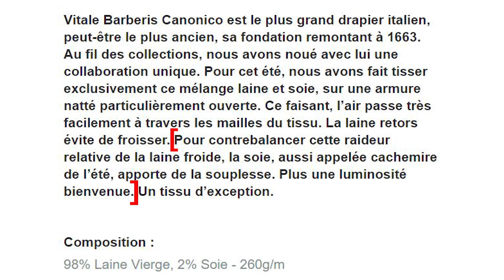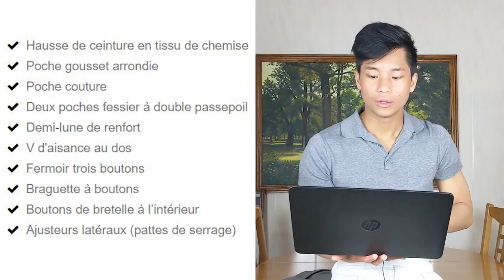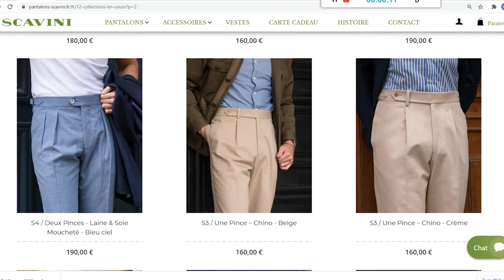SCAVINI: Test d'un PANTALON d'ÉTÉ (Review + Outfit)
Nouveau format de vidéo où je vous parle d’un vêtement que je trouve sympathique à porter pour une saison en particulier. Je vous parlerai de sa provenance, de ses caractéristiques et vous proposerai quelques looks avec.
Et donc, pour cette saison d’été, je vous présente un pantalon Scavini en laine froide !

LA DEDICACE

Dédicace à Quentin Dupont-Rougier (que vous avez pu voir en vidéo), responsable communication et conseiller chez Scavini Paris.
C’est toujours un grand plaisir d’échanger avec Quentin. Aimable et de bons conseils, je finis toujours par rester en boutique plus longtemps que prévu à force de parler vêtements ou autres.
Quentin a un style vestimentaire très solide et est d’ailleurs également le mannequin de la marque.

Salut, moi c’est Thomas ! J’ai décidé de créer cette chaîne suite à l’écriture de petits articles sur le style et les vêtements masculins, exercice auquel je me suis essayé pendant la période de confinement, par-ci par-là, durant mon temps libre.

J’hésitais entre un blog et une chaîne. J’ai décidé de me tourner vers cette dernière car je trouve qu’il y a trop peu de contenu du genre sur youtube.

J’espère que ça plaira/divertira/informera et que ça encouragera des personnes ayant les mêmes passions (ou toutes autres passions d’ailleurs) à se lancer également !